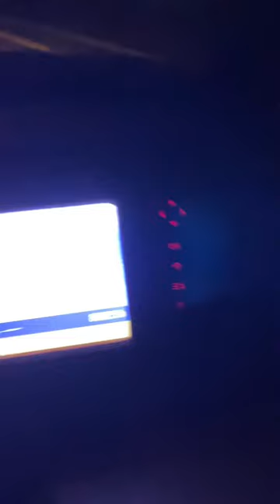Moving a 745 off road dump truck trying to avoid the weather.